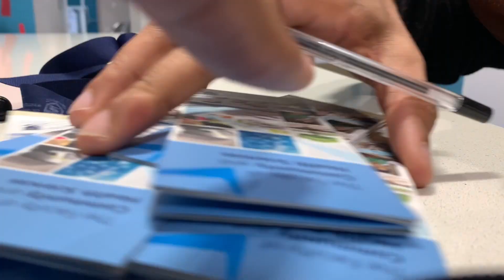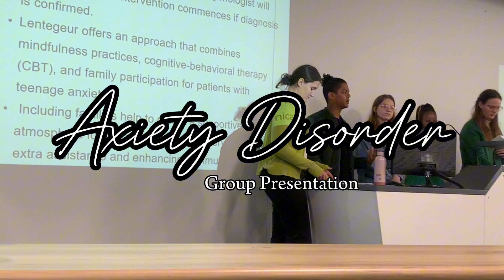STUDY VLOG: PHYSICS, OCCUPATIONAL THERAPY, AND UNIVERSITY LIFE AT UWC ,SOUTH AFRICA ,UNI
I'm Darren, and here, I'm sharing my journey as a colored male student striving to inspire others. Join me as I navigate through student life, share study tips, and explore the academic world. Have a question or suggestion?

STUDY VLOG: Productive ,Lots of Studying, Physics, OT Student, University of Western Cape, SA